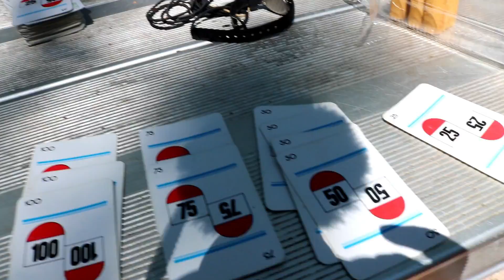Mille Bournes Day # The 7th One